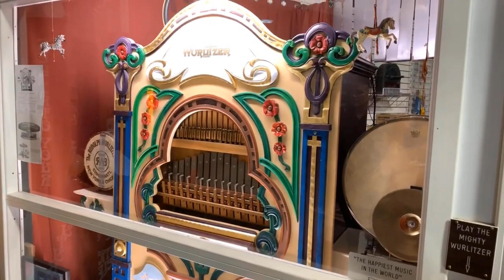I Want To Hold Your Hand - The Mighty Wurlitzer Band Organ (Musee Mechanique)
The Mighty Wurlitzer Band Organ, in Musée Mécanique, San Francisco